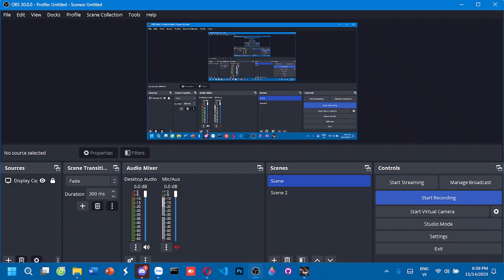Dune 2000 - Harkonnen but as Emperor - Mission 6A (Hard) but wrong tech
This mission is wrong tech, it must be tech 5 but actually is tech 0, so I have no choice except to rush all unit I have to destroy the Ordos Starport